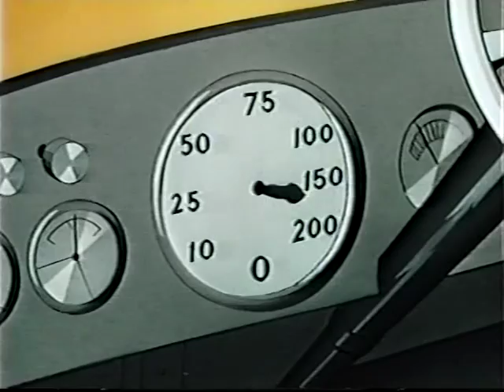Sleuth But Sure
Great Thomas and Moe effort. Last one to be fully animated.